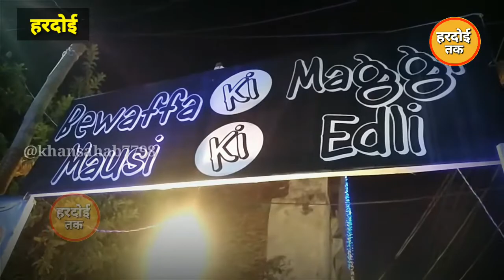Bewafa ki Maggi || बेवफा की मैगी|Hardoi